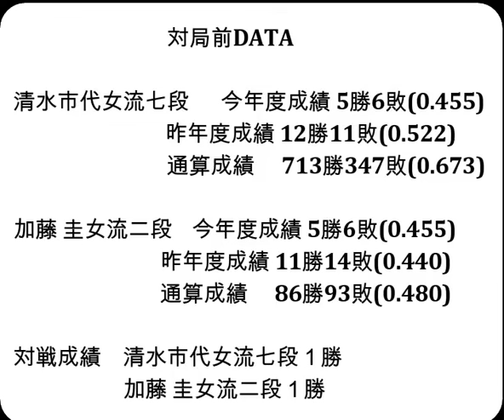将棋対局速報▲清水市代女流七段ー△加藤 圭女流二段 第36期女流王位戦予選決勝[中飛車]（主催：三社連合・日本将棋連盟・日本女子プロ将棋協会）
お知らせ
メンバーシップを始めました。

対局前DATA

清水市代女流七段  　今年度成績 5勝6敗(0.455)

加藤 圭女流二段    今年度成績 5勝6敗(0.455)

対戦成績　清水市代女流七段１勝　加藤 圭女流二段１勝

2024年10月7日の将棋対局情報(詳細は次の動画で随時更新!)

第36期女流王位戦予選決勝
▲清水市代女流七段△加藤 圭女流二段
124手をもちまして、加藤 圭女流二段が勝ち、３期ぶり３回目となるリーグ入りを決めました。

10/7の対局予定と結果
大成建設杯第７期清麗戦予選
▲榊 菜吟女流２級△岩根 忍女流三段
▲石高澄恵女流二段△高浜愛子女流初段

10月19-20日 佐々木勇気八段 第37期竜王戦七番勝負 第２局
10月25-26日 佐々木勇気八段 第37期竜王戦七番勝負 第３局
11月15-16日 佐々木勇気八段 第37期竜王戦七番勝負 第４局
11月27-28日 佐々木勇気八段 第37期竜王戦七番勝負 第５局
12月11-12日 佐々木勇気八段 第37期竜王戦七番勝負 第６局
12月18-19日 佐々木勇気八段 第37期竜王戦七番勝負 第７局